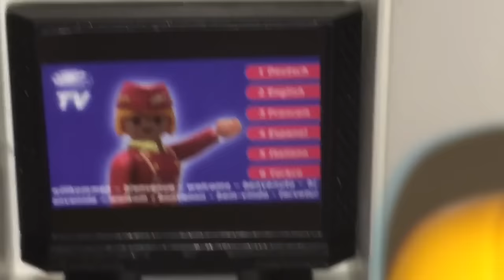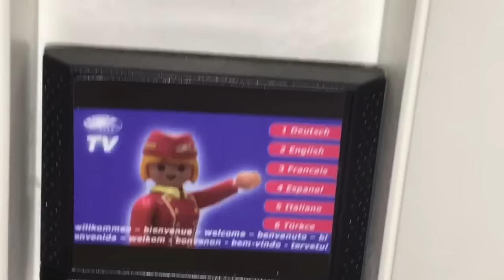Playmobil TV: There's Robbers In Town